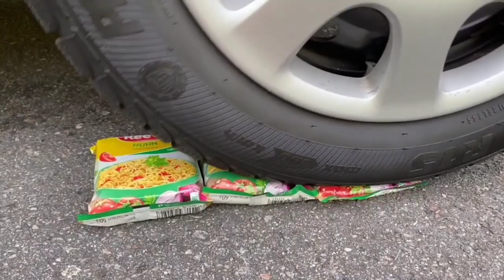Crushing Crunchy & Soft Things by Car!